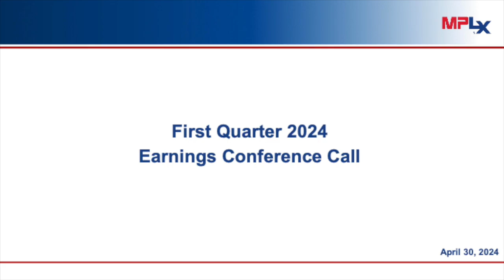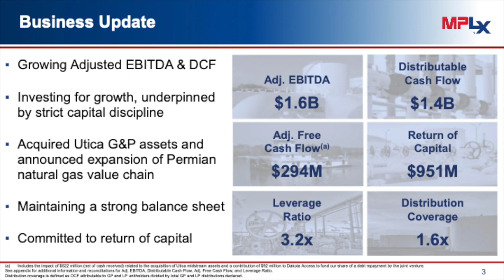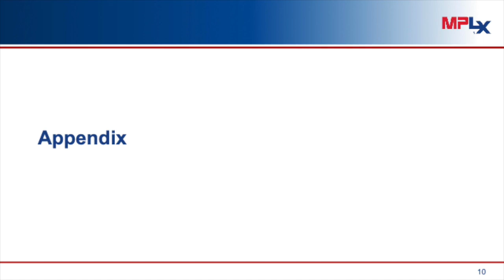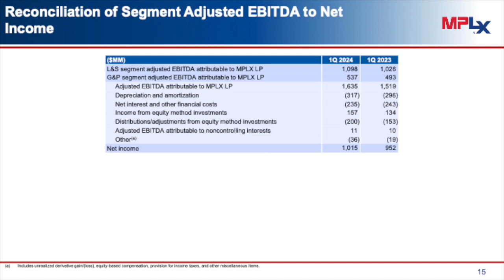MPLX Q1 2024 Earnings Presentation